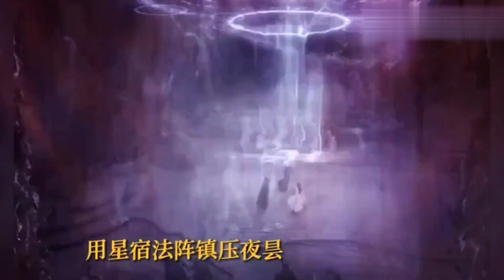The Starry Love Ending Explained | Youqin and Yetan Reunite, Twin Flowers Reborn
At this point, we know that in even though it is an open ending in the drama, it is NOT the case for the novel. In there, we got the happy ending that we wanted! Here's what happened